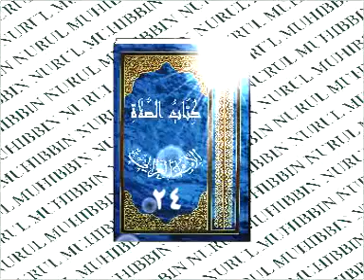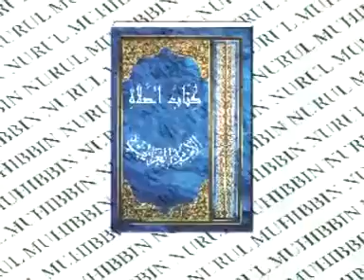24 KITABUSSHOLAT Oleh KH MUHAMMAD BAKHIET